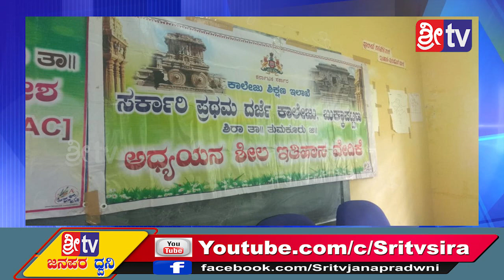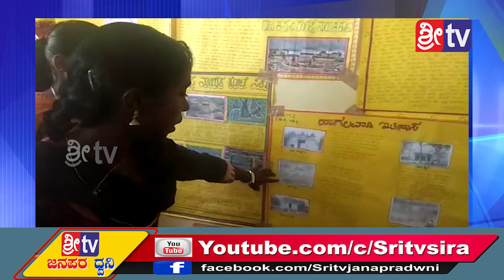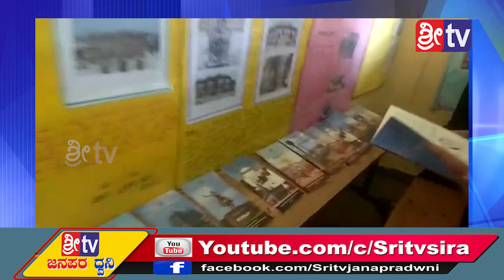Sri tv News 03-10-2019